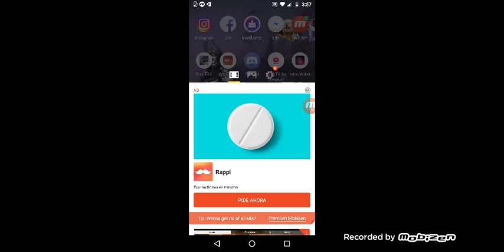Duelo de escuadras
Nimo tv Ángel esparza